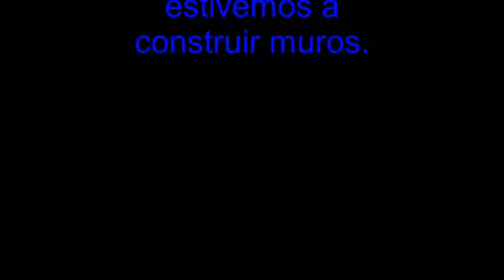Manipulando as matemáticas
Disque tv en 1°